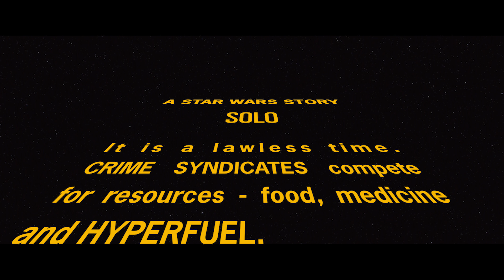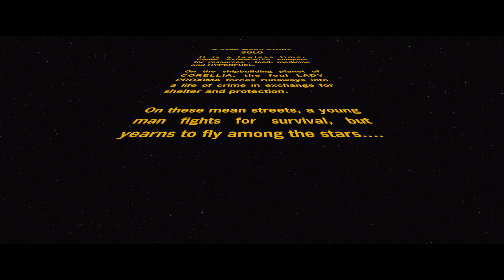SOLO: A Star Wars Story (2018) - Official Crawl [4K] (SW Style) (FANMADE)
Fan Made opening crawl [4K]

Music composed and conducted by John Williams.